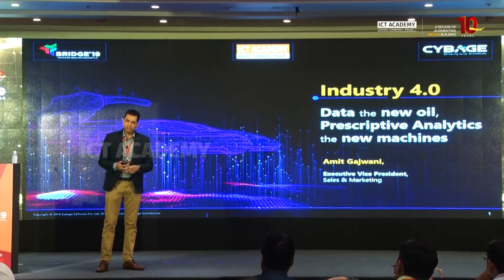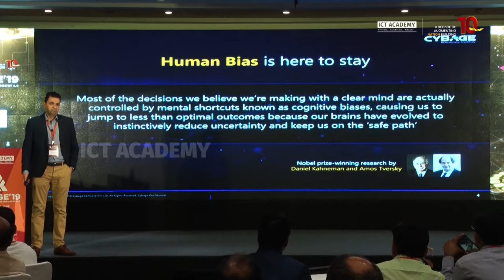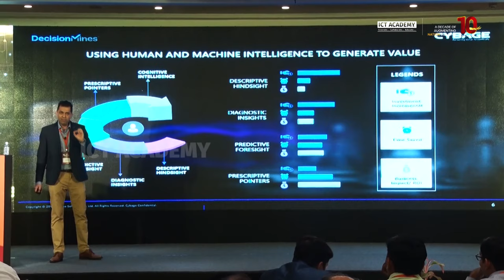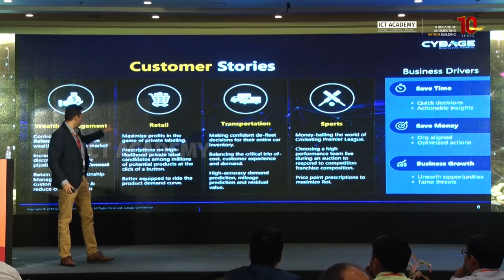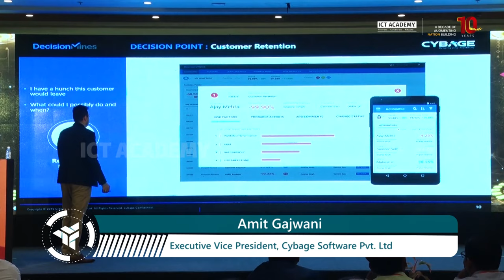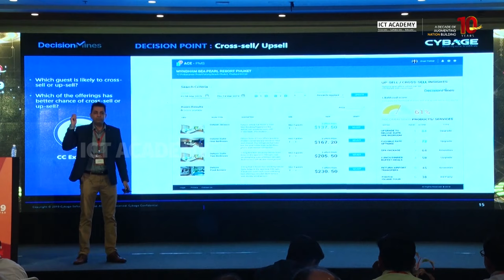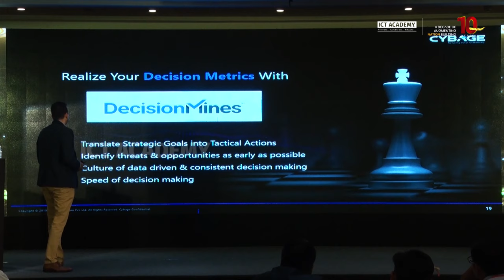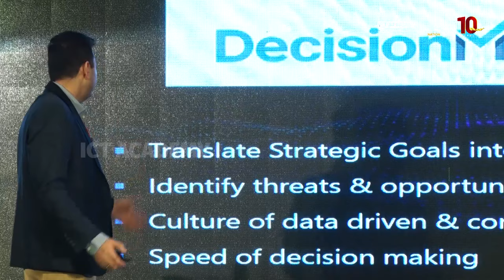Data Science & ML are transforming businesses | Amit Gajwani | Cybage Software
Data science is transforming businesses. For eg: Amazon’s product recommendation is fueled by customer behavior data, mainly basket analysis. These recommendations boosted Amazon sales by 29%. Coming to YouTube, on an average day, people around the world watch one billion hours of video on YouTube. Most of that 70 % is recommended by YouTube’s algorithms. So Amit says that Data Science and Machine Learning are the drivers behind the revenues of these businesses.